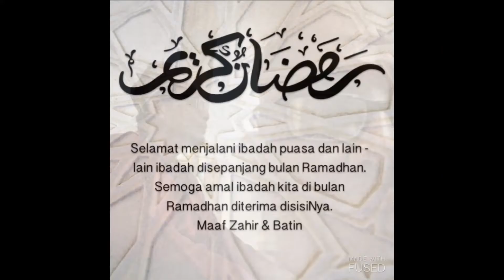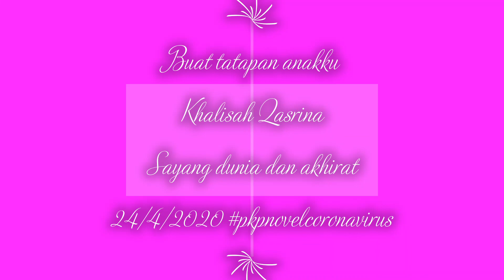KHALISAH QASRINA_ almateen Taski Al Firdaus Klang 2018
salam sayang buat khalisah qasrina,